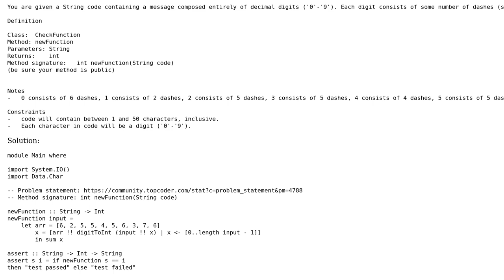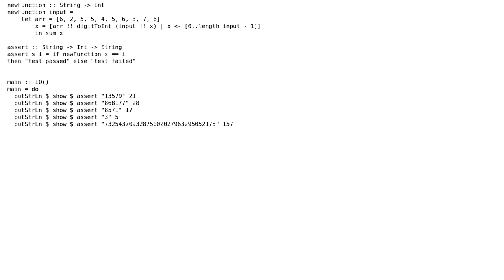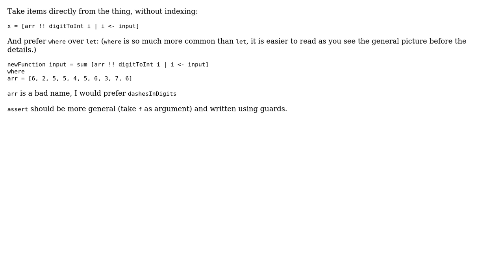Code Review: Counting dashes in numbers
With thanks & praise to God, and with thanks to the many people who have made this project possible! You are responsible for your own actions.